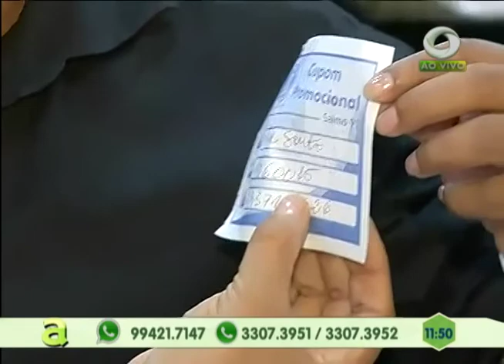Assaltante procurado da justiça é assassinado durante troca de tiros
03º BLOCO AGORA 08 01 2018 - Assaltante procurado da justiça é assassinado durante troca de tiros